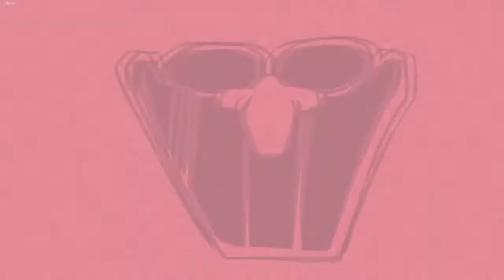Hypno'Lullaby Friday Night Funky Mod Creppipastas Hypno Vol 1 fase 2